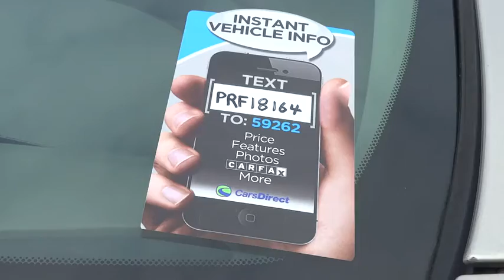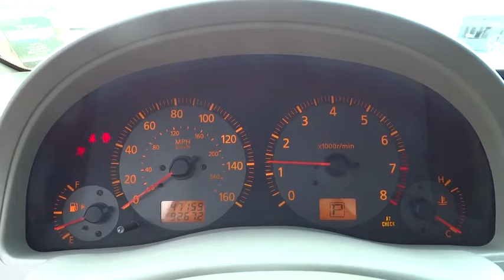2004 Infiniti G35 Columbus, Hilliard, Dublin, London, Springfield, OH 4M818164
2004 Infiniti G35

Performance CDJ
1130 Automall Dr.

CLEAN CARFAX. 5-Speed Automatic with Overdrive. Your highway to happiness has arrived. Elevating the ride. brbrSet down the mouse because this 2004 Infiniti G35 is the car you've been hunting for. New Car Test Drive called it ...one of the quickest, best handling cars in its class.